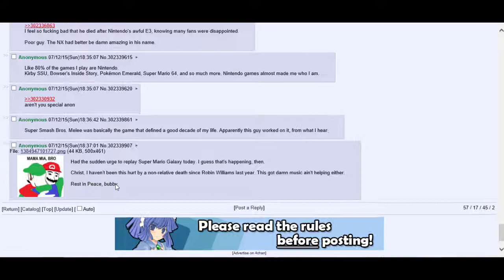Nintendo Memories, From 4chan, in Memory of Iwata!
Share your nostalgic memories regarding Nintendo down below, more than likely, Iwata had an impact on the games you remember playing, and cherish to this day. For me, it was the translation of EarthBound, and his development in the Smash Brothers franchise!